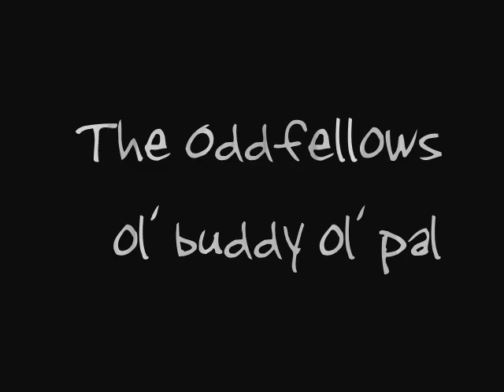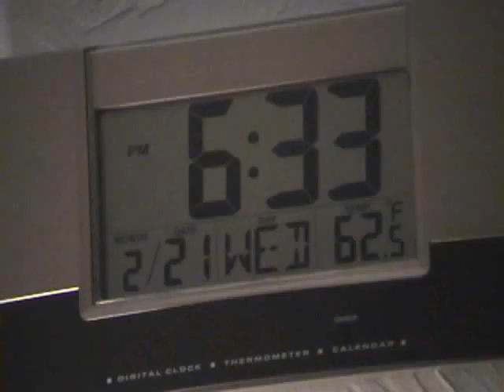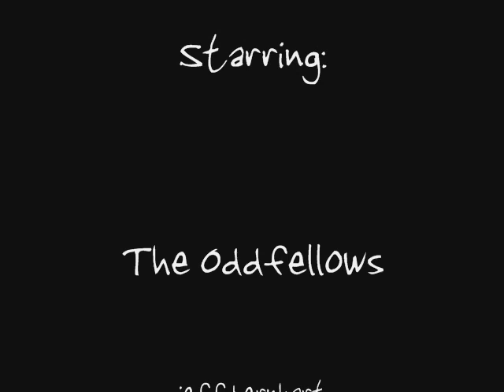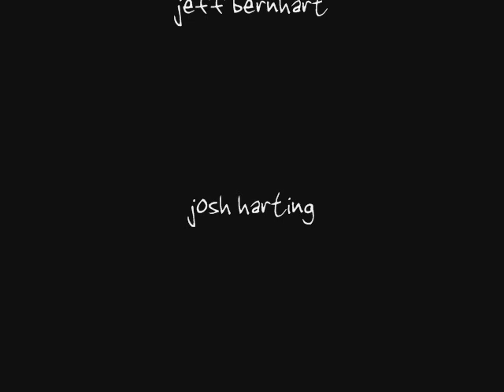The Oddfellows-ol buddy ol pal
a video i made in 2005 with old footage of the oddfellows